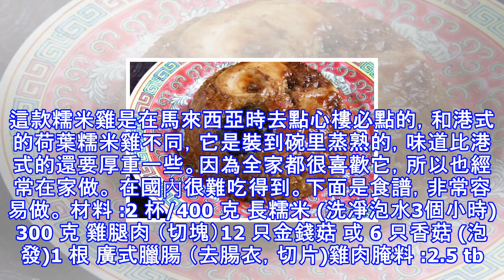馬來〜糯米雞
這款糯米雞是在馬來西亞時去點心樓必點的，和港式的荷葉糯米雞不同，它是裝到碗里蒸熟的，味道比港式的還要厚重一些。因為全家都很喜歡它，所以也經常在家做。 在國內很難吃得到。下面是食譜，非常容易做。 材料 :2 杯/400 克 長糯米 (洗凈泡水3個小時)300 克 雞腿肉 （切塊）12 只金錢菇 或 6 只香菇 (泡發)1 根 廣式臘腸 （去腸衣，切片)雞肉腌料 :2.5 tbsp 醬油/生抽2 tbsp 料酒/紹興酒2 tbsp 蚝油2 tsp 黑醬油/曬油1 tbsp 薑汁1 tsp 糖1/2 tsp 白鬍椒粉1 tbsp 麻油/香油糯米飯調味 :2 湯匙 蚝油2 湯匙 醬油/生抽2 茶匙 老...